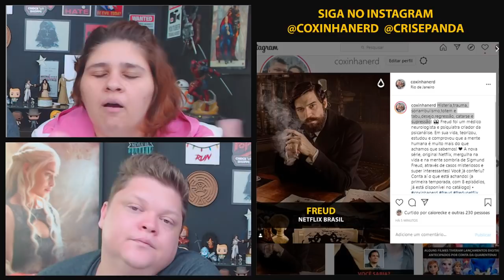FREUD NETFLIX ‎🤔 HISTERIA EXISTE SÓ PARA MULHERES? EP 01 | CRIS E PANDA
FREUD (NETFLIX) - Passada em Viena em 1886, no contexto no qual suas teorias psicanalíticas começavam a ganhar notoriedade e enfrentar intensa resistência da intelectualidade local, na série Freud é um jovem médico, que se junta a um inspetor policial e veterano de guerra chamado Alfred Kiss e um médium chamado Fleur Salome para tentar seguir o rastro de um assassino serial. A investigação acaba por revelar uma grande conspiração criminosa no coração da capital da Áustria.

crisepanda cris e panda coxinhanerd coxinha nerd entretenimento series filmes cr1se53p4nd458 livr transmissao ao vivo netflix brasil dicas series freud sigmund freud analise review psicanalise histeria psicologia